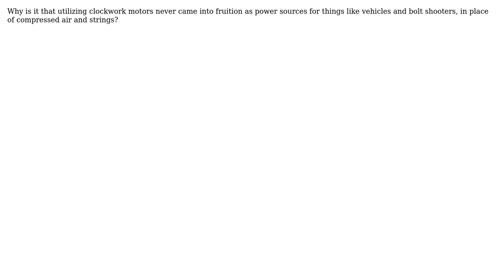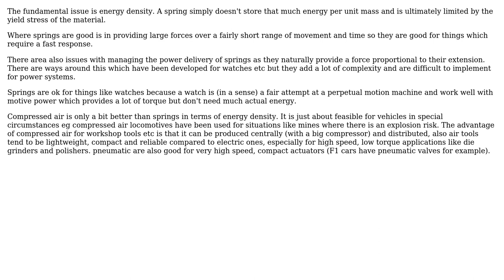Engineering: Clockwork Motor feasibility?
With thanks & praise to God, and with thanks to the many people who have made this project possible! | Content (except music & images) licensed under CC BY-SA | Music | Images & others | With thanks to user Rushfire user Chris Johns and the Stack Exchange Network Trademarks are property of their respective owners. You are responsible for your own actions.